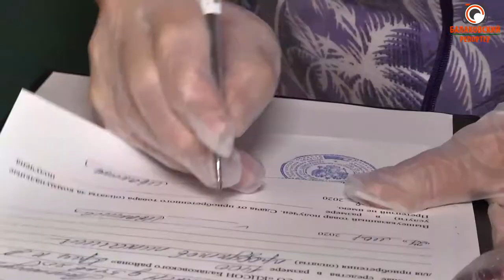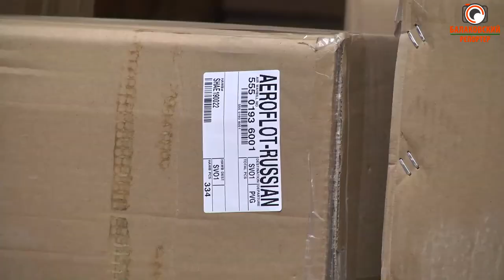Стали волонтёрами! Работники "ФосАгро" присоединились к акции